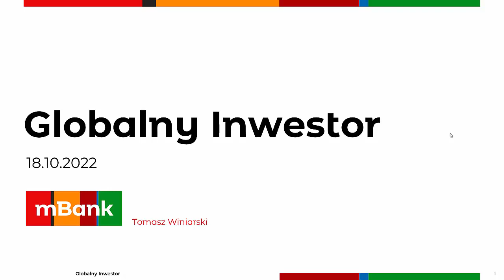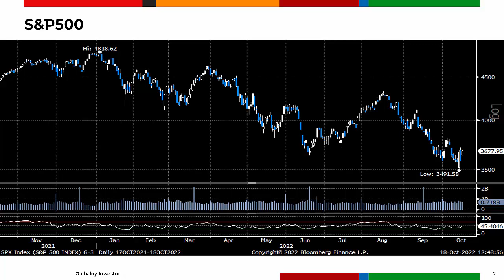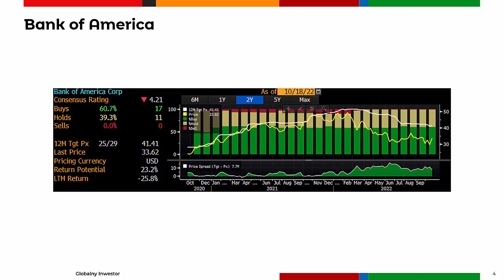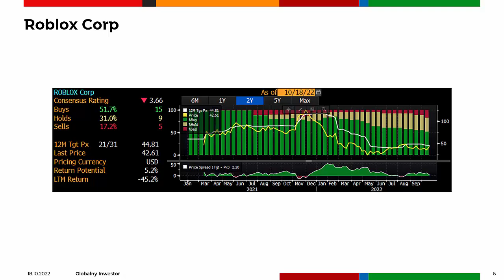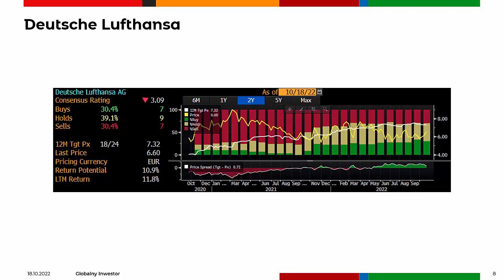Globalny Inwestor 18.10.2022 (Bank of America, Roblox, Lufthansa)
Wyniki Bank of America odzwierciedlają trend w sektorze bankowym. Roblox odnotował duży wzrost aktywności graczy we wrześniu. Lufthansa dostrzega silny popyt i podnosi prognozę.